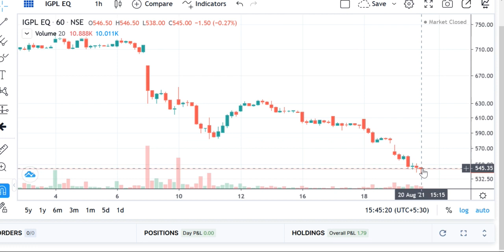IGL Share Target, IGL Share Analysis , IGL Stock , IGL Stock Analysis, IGL